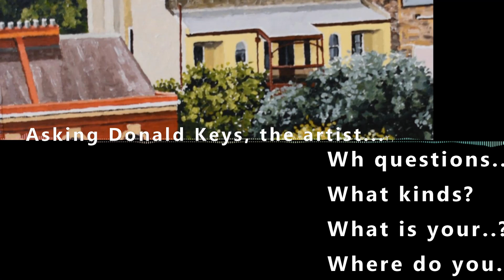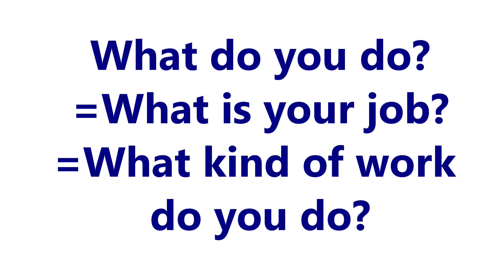Easy English Interview of An Australian Artist - Donald Keys - language subtitles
How do you make conversation with easy English? Let's interview an Australian artist, Donald Keys!

 In this video I ask Australian artist Donald Keys WH Questions. You will notice that some of his answers are simple and other answers are complicated! It may be the same if you talk to a native speaker. I am an English teacher with a Masters of TESOL so I am trying to keep the language simple for you but it becomes complex!

This video shows real life spoken English. You can also learn a bit about Australian lifestyle and culture. The level is intermediate to upper intermediate. Some English is easy and other English is difficult, but that's real life!

Donald Keys is an artist based near Sydney, Australia.

You can watch the video first without the subtitles. Then watch with the subtitles and check your understanding. Watch it at least three times.

My channel Erica's English is for people who want to learn English in an Australian context.

Erica's English on YouTube has lessons and also out and about real-life English. Videos can be a bit creative, and I try to make them interesting and teach a bit of culture if I can as well.

This is another video of Donald Keys in the same gallery but the language is easier:

TRANSCRIPT

Hello, Welcome to Erica's English. Today I'm going to interview Donald Keys the artist
and I'm going to ask him some who what why where when questions
which are very useful when you are getting to know someone
or when you want to find out more from someone
when you want to make friends
in your homestay family.
Ah...let's give it a go.
Let's talk to Donald.
Okay, so Donald.
Hello Erica.
Hello.
How are you today?
I am good thank you. How are you?
I'm great.
Wonderful.
I'm very happy.
I am happy too.
I'm happy to be at your exhibition
because you have so many beautiful artworks.
Thank you very much.
So, tell me what do you do Donald?
I paint pictures of scenes that I have a connection to.
so where I grow up
I paint where I have grown up.
and at the moment in this exhibition
I have grown...I have painted
images of Sydney
I see. Okay.
So, what kinds of things do you paint?
I paint people in scenes doing what they like to do.
So I like seeing people in an environment where they're doing something
That's my favourite paintings.
Okay.
So this man here is our morning swim. I see.
swimming at sunrise in the pool.
I see.
It's called the Lone swimmer 'cause not many people swim at sunrise.
Donald likes doing paintings of people doing things.
things like swimming... swimming
and what other things?
Working...
sailing.
Just natural things that you would do with your day...
I see. Okay.
And he paints things that are generally in Sydney?
or around Sydney?
Generally where I live. my home
Okay.
My country is Australia and I live on the coast.
and I like coastal scenes
so many of the paintings I paint involve oceans
and pools
That's why there's a beach and pools.
So what kind of paint do you use?
Well
I use what they technically call synthetic polymer...
but the normal word for it
is acrylic - Acrylic paint.
So he uses acrylic paint.
Okay.
So Donald paints with acrylic.
Yes. Acrylic paint.
Okay, so it's a kind of plastic paint.
That's true. Yes. It's a synthetic paint.
That's why the technical name is a synthetic polymer.
I see.
It's not a natural paint.
Okay.
Ah... so. umm
What is your favourite painting?
My favourite painting is colourful.
It has people enjoying what they're doing.
Okay.
And it just makes me happy
And if someone sees my painting and it makes them happy
it is a good painting.
Okay. And...
So where do you sell your paintings?
Mainly I sell my paintings
in Australia
People do buy my paintings in Australia.
They take them overseas.
So my paintings are in Ireland the U.K...
parts of Europe...
America
Canada
Ah... Singapore
all around the place.
Mainly I have my exhibitions in Sydney, Australia.
Okay.
And if viewers want to buy one of your paintings...
Where should they look?
Donaldkeys.com.au
Okay. Thank you.
Thank you Erica.

Asking Questions in English/用英語提問/Задавать вопросы на английском языке/